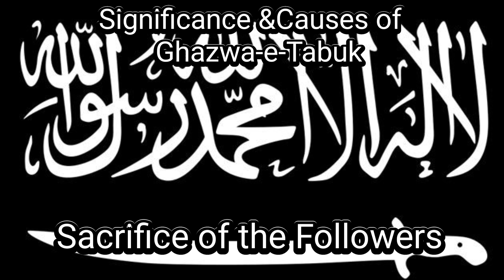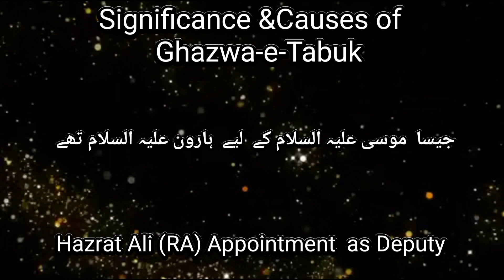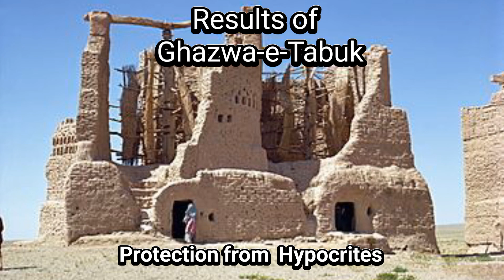Life of Prophet Muhammad (pbuh) | Seerat Un Nabi | Part -47| Deen O Duniya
In this session, we discussed the 47th part of Rehmatullil Aalamen Hazrat Muhammad (pbuh)seerat.  Hope you will like it.